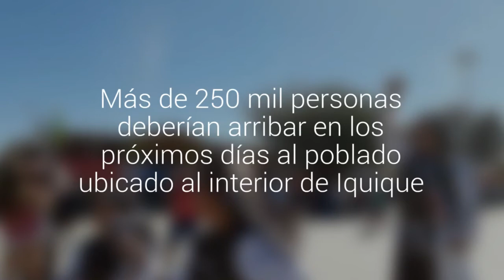[EN VIVO] Cientos de fieles ya llegaron a La Tirana para honrar a la Virgen del Carmen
Más de 250 mil personas deberían arribar en los próximos días al poblado ubicado al interior de Iquique.